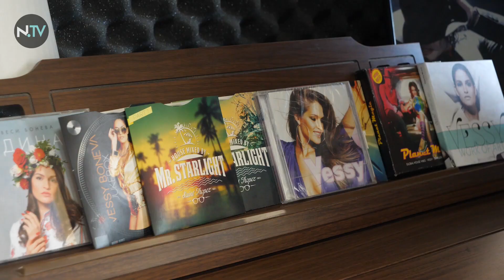Веси Бонева и Neterra.TV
Веси Бонева за любовта си към България и българската музика и за завръщането към корените.